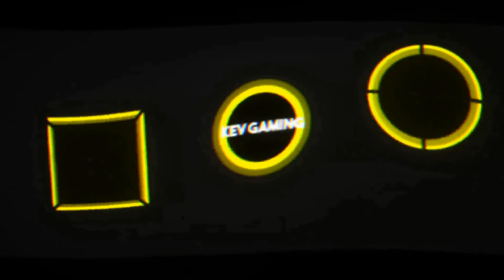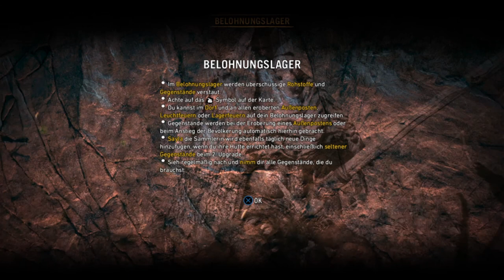Let's Play Far Cry Primal #03 Leuchtfeuer